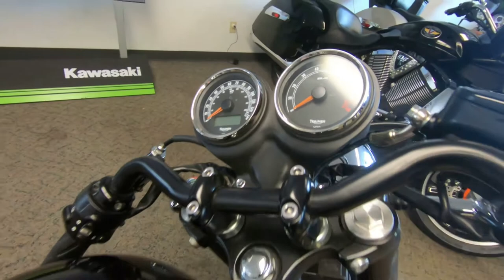2016 Triumph Bonneville T100 - Used Motorcycle For Sale - Milwaukee, WI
Please visit Southeast Sales Powersports to view this Used Black 2016 Triumph Bonneville T100 Black for sale in Milwaukee, Wisconsin

Stock# 728436

Description:
2016 Triumph Bonneville T100
If the easy-going style of the regular Bonneville T100 is a bit too tame for you, we’ve created the mean ‘n’ moody Bonneville T100 Black. From its custom shop-style, black-rimmed spoke wheels past its black-cased engine with machined fin highlights to its black bars and mirrors, this is a bike that makes a statement without really trying.

Of course it’s still a Bonneville at heart, with a soulful, fuel injected 865cc parallel twin engine and sweet-sounding peashooter exhausts, a commanding riding position and more than enough power for both newbie riders and those with more miles under their wheels.